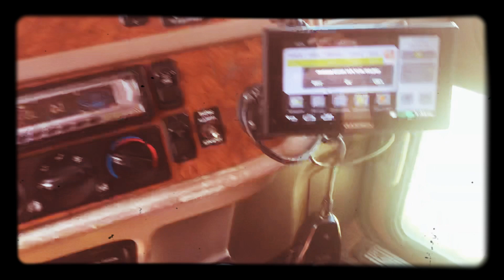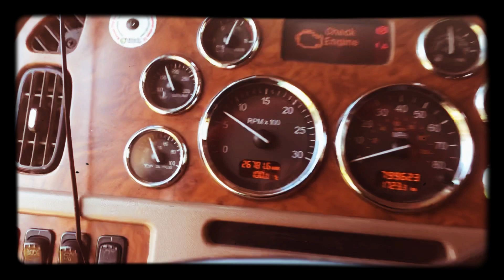Peterbilt 389 walkaround